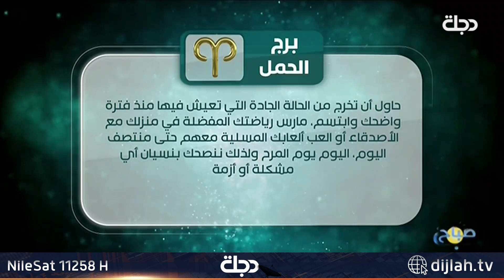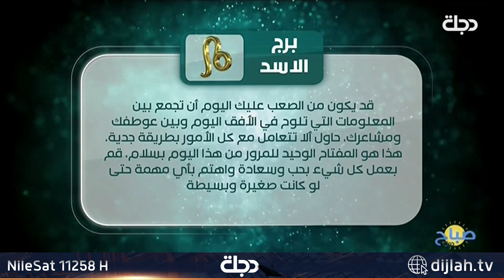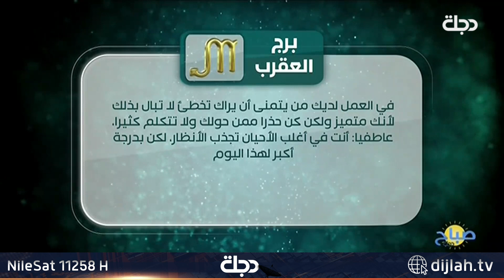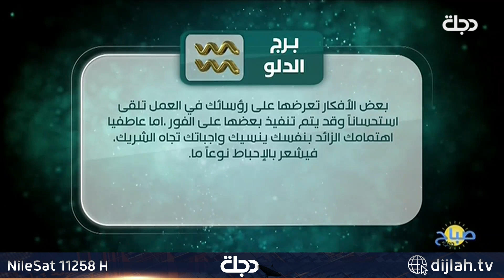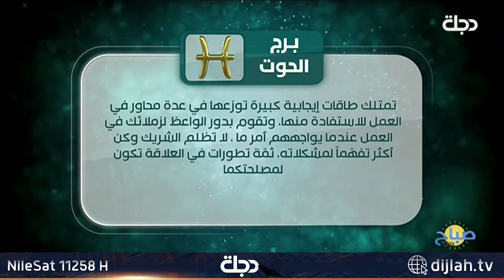توقعات الأبراج ليوم 21-02-2023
11258📺 افقي